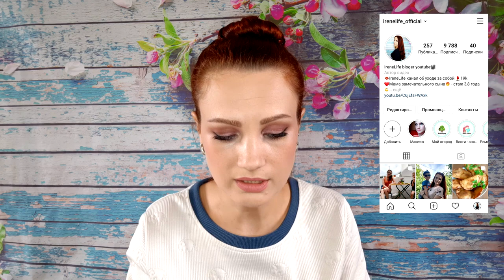УХОД ЗА ВОЛОСАМИ! ТУШИ ДЛЯ РЕСНИЦ! БЕЛОРУССКАЯ КОСМЕТИКА! ПУСТЫЕ БАНОЧКИ! ЛЮКСВИЗАЖ, РЕЛУИ и др!